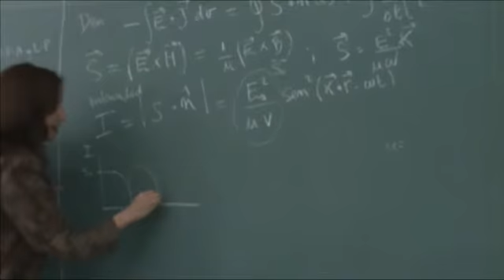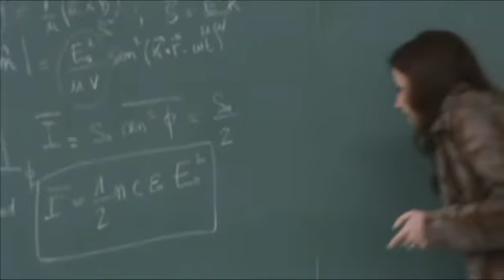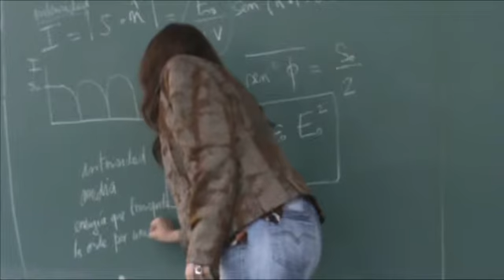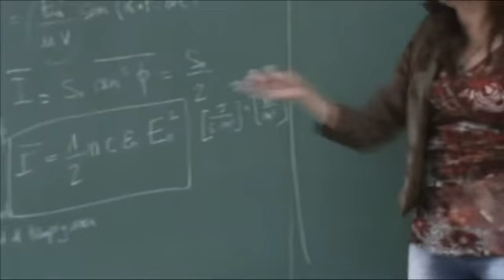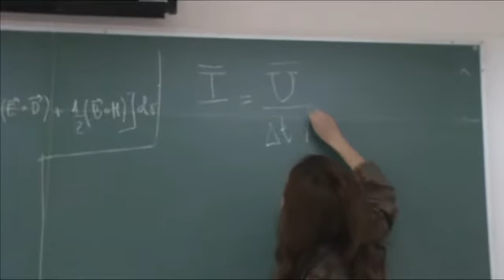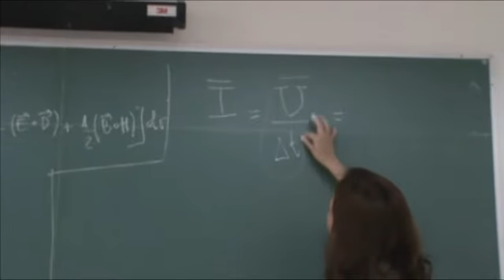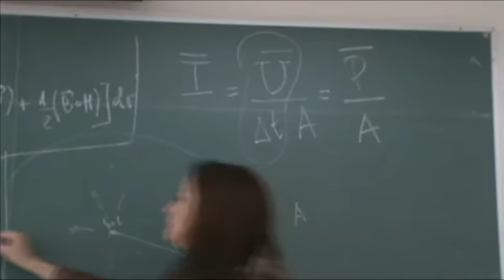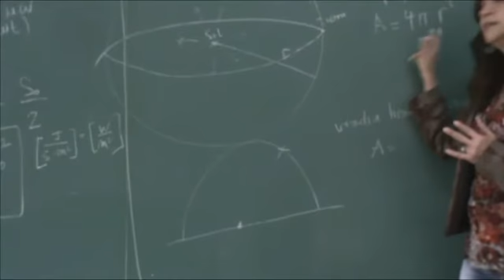49 Resumen de intensidad media y radiación